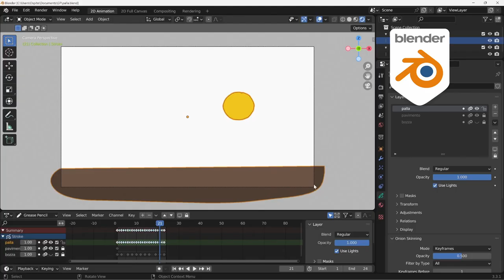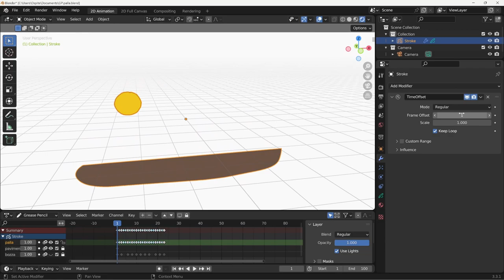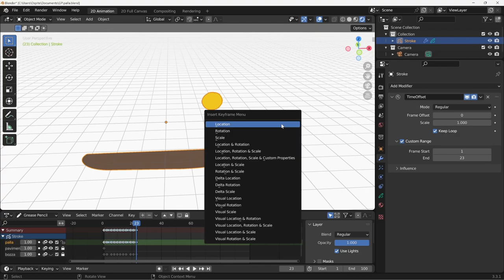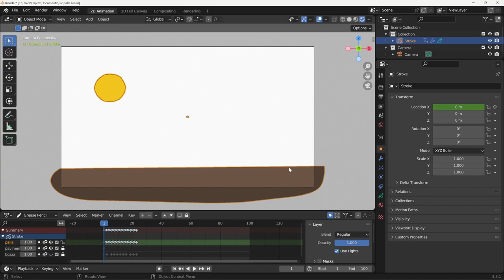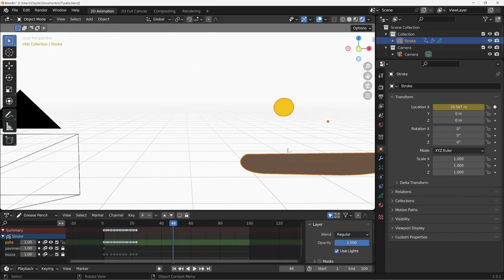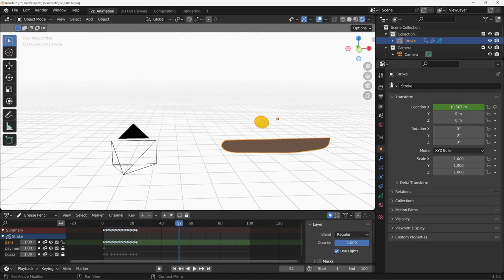Blender 3.3 Grease Pencil - 15 - Animazione in loop e movimento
Lezione 15 - Animazione in loop e movimento